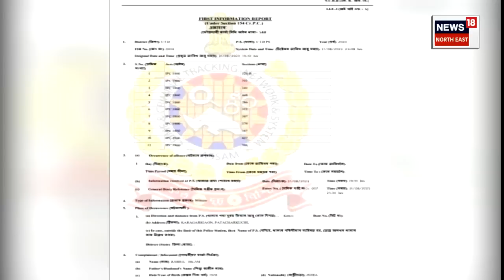Explainer On Assam Police | পত্নী হ’ল আৰক্ষী | সেইবাবেই DON হ’ল স্বামী | ক'ত এই ঘটনা ? N18V